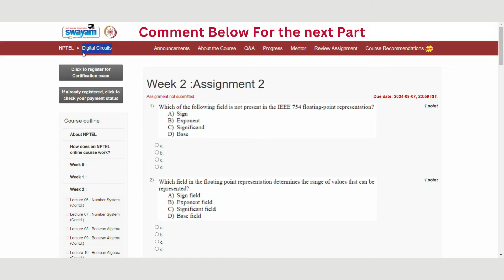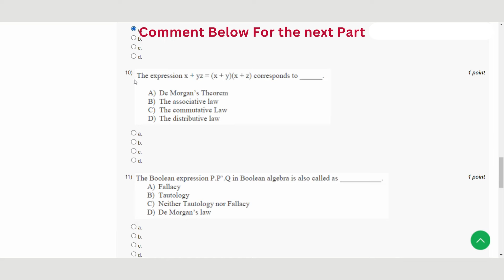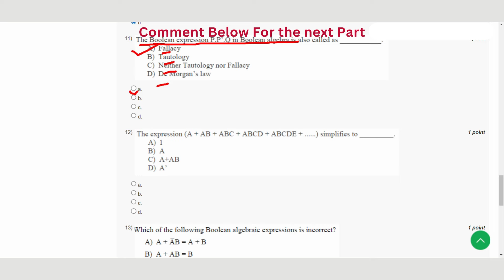Digital Circuits Week 2 || NPTEL ANSWERS || MY SWAYAM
ABOUT THE COURSE :
Digital circuits are part of any electronic design today. This also happens to be one of the core subjects for the undergraduate students in Electronics, Electrical and Computer Engineering. It forms the basis of many of the next level courses. The proposed course on digital circuits will cover all the fundamental concepts in digital design. It will primarily focus on the prescribed GATE syllabus for Electronics and Communication Engineering (ECE) specialization. The course will start with the representations of numbers – different number systems and conversion between them, representation of integer and real numbers etc. This will be followed by combinational and sequential circuit design techniques. Data converters and semiconductor memories will be covered. Microprocessor 8085 will be discussed as a complete digital system example. Designed primarily as a single course covering the digital circuits portion of GATE syllabus, the course will also be helpful for any other aspirant willing to learn digital electronics principles comprehensively in today’s perspective.